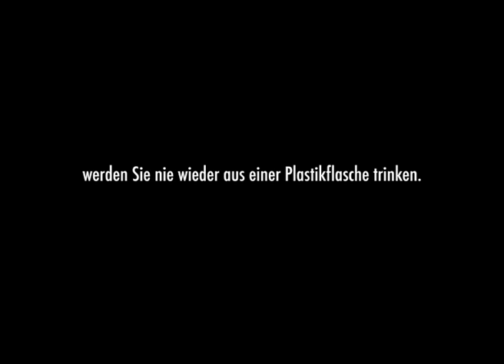Trailer Plastic Planet Germany - Aktuell in den deutschen und schweizer Kinos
Im Dokumentarfilm PLASTIC PLANET sucht Regisseur Werner Boote weltweit nach Antworten und deckt erstaunliche Fakten und unglaubliche Zusammenhänge auf. Er stellt Fragen, die uns alle angehen: Schadet Plastik unserer Gesundheit? Wer ist verantwortlich für die Müllberge in Wüsten und Meeren? Wer gewinnt dabei? Wer verliert? und www. plastic-planet.at